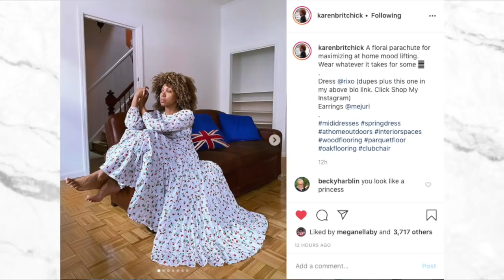8 Fashion Trends You Need To Know About | How to style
8 Fashion Trends You Need To Know About | How to style

In the last few weeks I've spent more than my fair share of time online - can you relate? During that time I've done a whole load of online window shopping (lots of fun and cost effective too LOL) and in today's video I thought I'd share some of my favourite finds. While I definitely won't be buying all of these pieces (if any) I can but dream right? But the pieces I've featured have been clothing items that I keep seeing in numerous places online, on YouTube, Instagram and even on Facebook. So I've compiled a few of my fashion favourites that I think are worth working into your wardrobe. Or as I mentioned in this video, you may already own some of these pieces so it may inspire you to dig them out or rework something you already own. Anyway, I'd love to hear about any fashion items you've had your eye on during the past few weeks. Drop them in the comments below so I can take a look for myself.

Leonie

DRESS I'M WEARING IN THIS VIDEO
THREADS -

MY FAVOURITES
Dresses

SUPERETTE